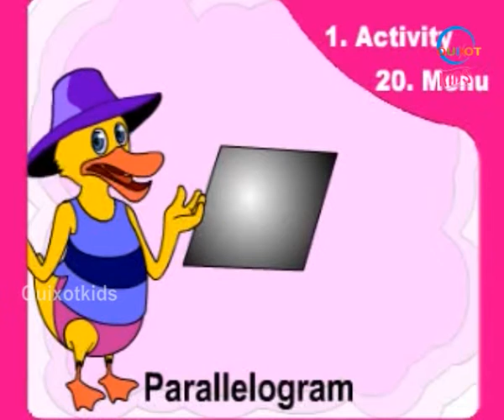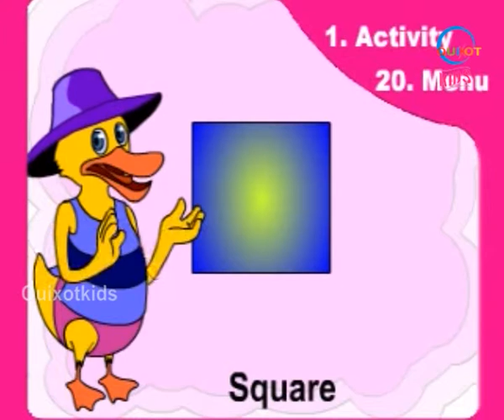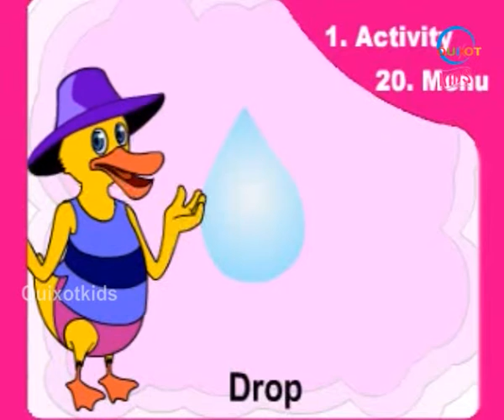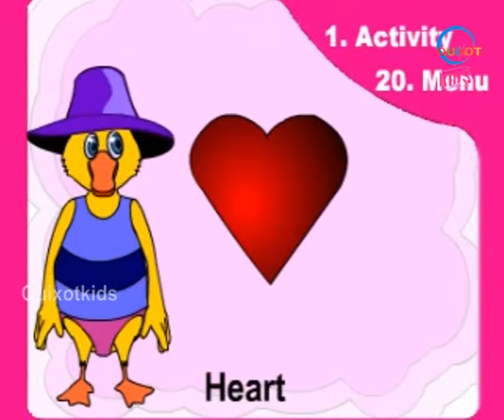Learn about Shapes - Fun & Educational for Babies, Toddler, Kindergarten Kids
Learn different types of shapes. Learn about Shapes with our fun n learn videos.

Quixot Multimedia Pvt. Ltd. the entertainment and edutainment company which features many shows for your children, kids, toddlers, tweens and babies. With all the edutainment videos which contain fairy tales, moral stories, bedtime stories, rhymes, phonetic rhymes, and behavior management cartoons which helps kids for their overall development without missing a gap of entertainment. There are 2D animated cartoon episodes/shows such as Build your confidence, The Fox and the grape story, beauty and the beast, ugly duckling and many more.